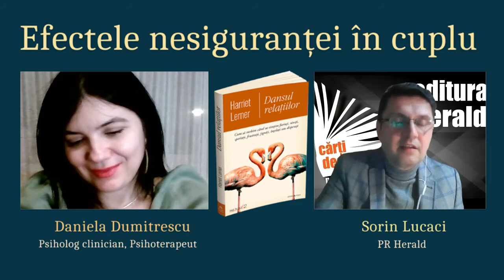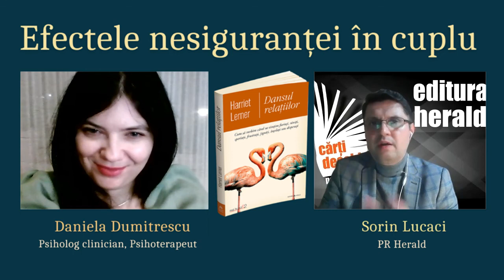Efectele nesiguranței în cuplu - Daniela Dumitrescu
Cum putem depăși insecuritatea în cuplu? Am povestit mai multe cu Daniela Dumitrescu (psihoterapeut, psiholog clinician) și Sorin Lucaci (PR Herald) la rubrica CititoriiÎntreabăPsihologulRăspunde.

👫 Deși relațiile apropiate oferă cele mai bune ocazii de fi cunoscut și de a-l cunoaște pe celălalt, ele sunt totodată un teren propice pentru tăcere și frustrare, pentru că oamenii au tendința de a-și înăbuși vocea adevărată și de a nu impune limite sănătoase. Cartea lui Harriet Lerner ne explică ce să spunem și ce să nu spunem atunci când:

• Dorim să ni se ceară scuze, dar persoană care ne-a rănit refuză să își ceară iertare și nu își recunoaște faptele.
• Suntem disperați și nu știm cum să facem conversația să avanseze.
• Ne simțim împovărați și deprimați de criticile, negativismul sau comportamentul iresponsabil al celuilalt.
• Am fost respinși sau ignorați, iar cealaltă persoană nu dorește să discute cu noi.
• Credem că am încercat totul, și totuși nimic nu se schimbă.
• Suntem nehotărâți dacă este cazul să părăsim relația și nu ne cunoaștem limitele.